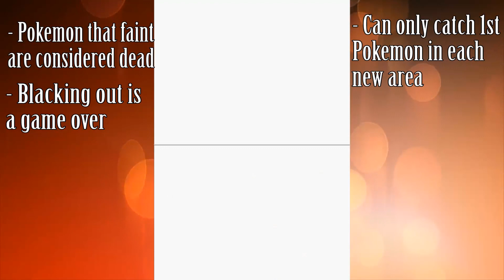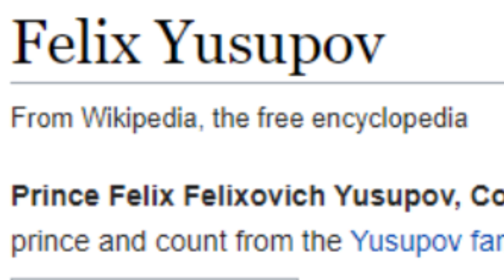Pokemon Platinum Nuzlocke Part 1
I'm giving Pokemon Platinum a try with a nuzlocke challenge. I am still poor but this poor boi is trying to make it big.